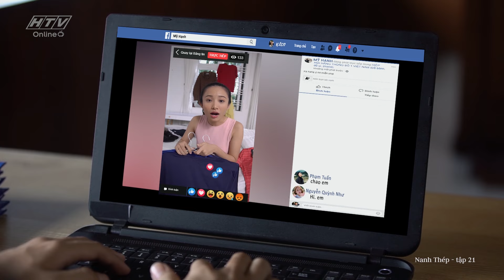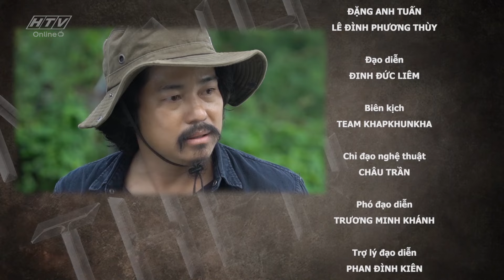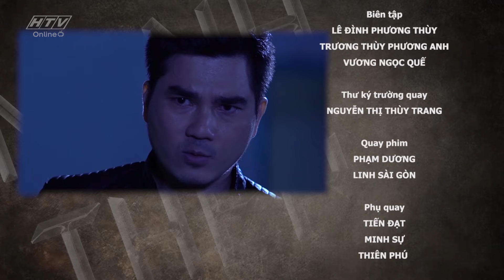Nanh Thép - Tập 21 | Uncut | HTVC Phim Trinh Thám Việt Nam Hay Nhất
Nanh Thép - Tập 21 | HTVC Phim Trinh Thám Việt Nam Hay Nhất
Tập 22 phát vào 08g00 AM Việt Nam ngày 21/05/
Từ sau khi nghe Mỹ Hạnh gọi mình là mẹ, bà Đào chuyển biến tâm lý, muốn tìm cách cứu Mỹ Hạnh.   Bà Đào đến trụ sở cảnh sát thành phố với nhân dạng người phụ nữ nội trợ khóc lóc báo về chuyện nhận được điện thoại uy hiếp con gái bà bị bắt cóc. Các trinh sát đến địa điểm được cho là nơi gây án thu thập chứng cứ. Bà Đào và Thanh Shipper bị tra khảo khai thác thêm các tình tiết vụ án. Đội trưởng Minh Tâm vẫn túc trực ở bệnh viện, chăm sóc Thanh Vy.
Bộ phim với sự tham gia của các diễn viên: Băng Di, Ngọc Lan, Huy Cường, NSƯT Lam Tuyền, Steven Nguyễn, Hoàng Ngọc Sơn, Hoàng Tâm, Lucy Như Thảo, Đặng Phương Trâm, Wanbo,…